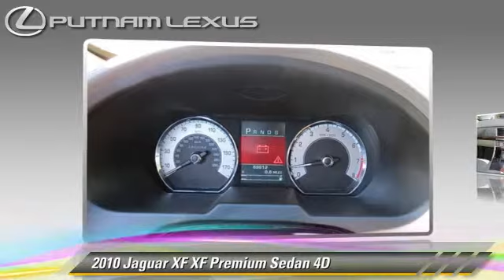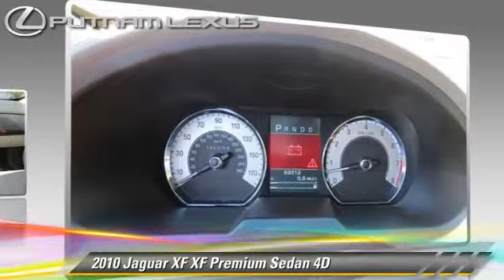Putnam Lexus, Redwood City CA 94063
Putnam Lexus

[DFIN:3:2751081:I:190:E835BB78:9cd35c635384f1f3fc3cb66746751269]